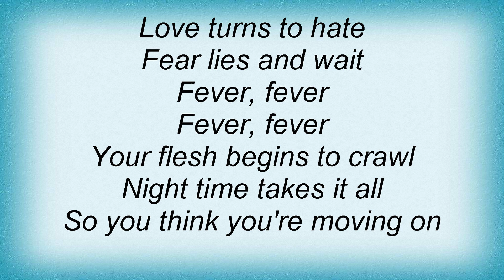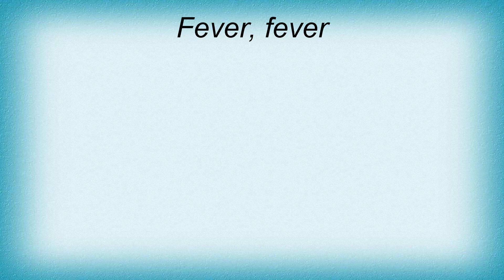Swing Out Sister - Fever Lyrics